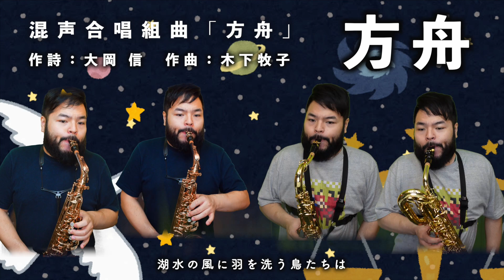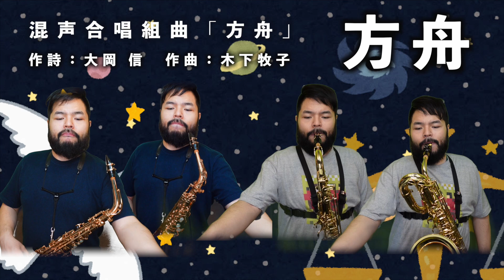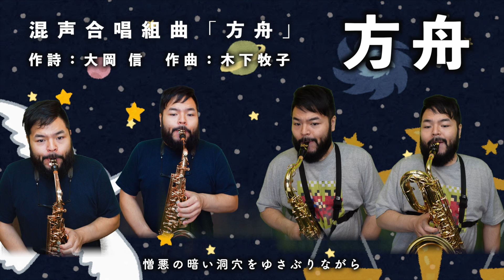【合唱SAX】名曲選「方舟」【おまけラジオ付き】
混声合唱組曲「方舟」より「方舟」作詩：大岡信　作曲：木下牧子

最後に「ORIAIラジオ」がついてます。

▷リクエストも随時募集しております。是非、コメント欄へお寄せくださいませ

ORIAI (おりあい)
洗足学園音楽大学卒業。合唱曲をサックスとピアノで独りアンサンブルを始めた変わった人。現在、マルチリード奏者を目指して修行中&楽器増殖中。ダンスミュージックと現代音楽のレコードレーベル【御中レコード/ WANTYOU! records】代表。